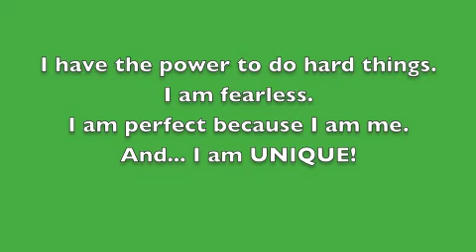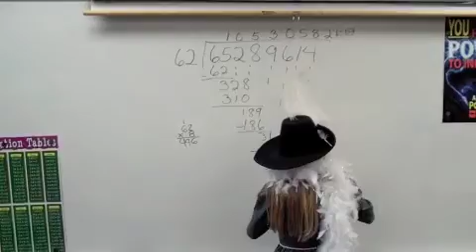Do Hard Things